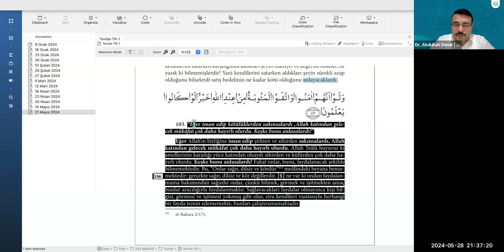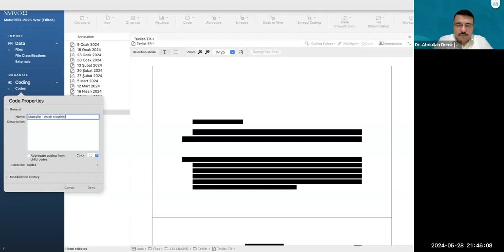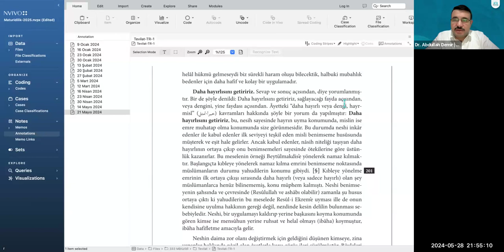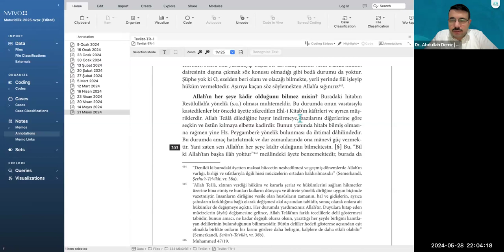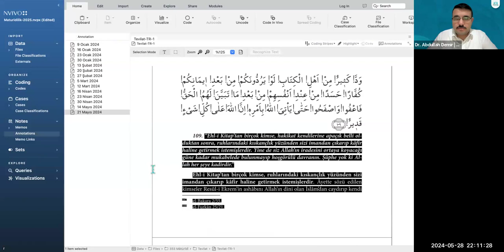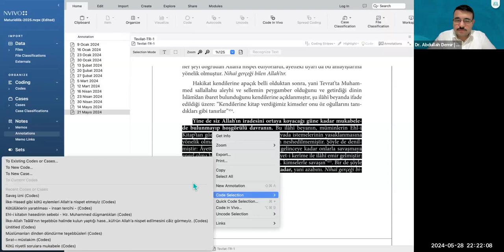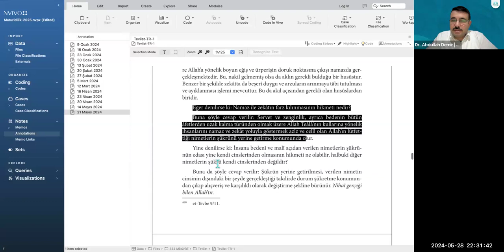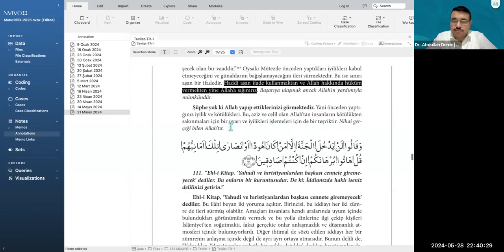15. Te’vîlâtü’l-Kur’ân Tercümesi: Bakara Suresi 103-110. Âyetler (Cilt: 1/224-238)